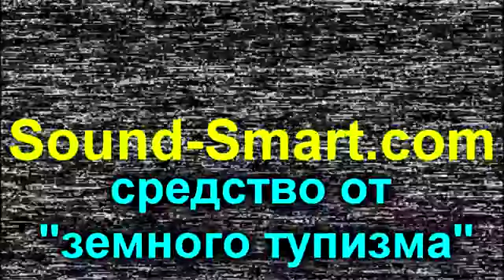Received the first message from extraterrestrials